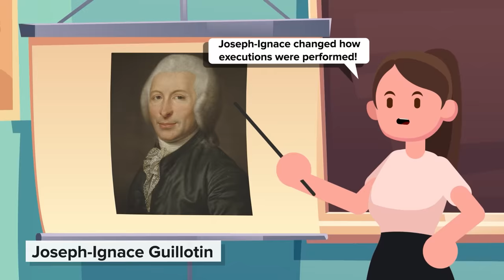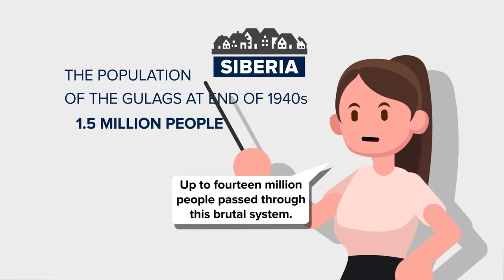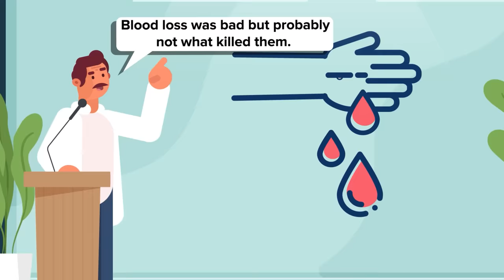Worst Punishment in the History of Mankind - By Country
Which country around the world created the worst punishment of all time? Let's take a trip across the history of pain and torture to find out who did it the worst! Was it Greece, Italy, England, or Russia? Find out in today's insane new video!